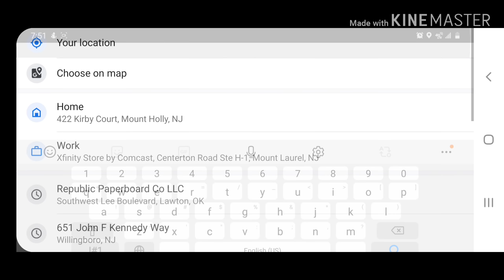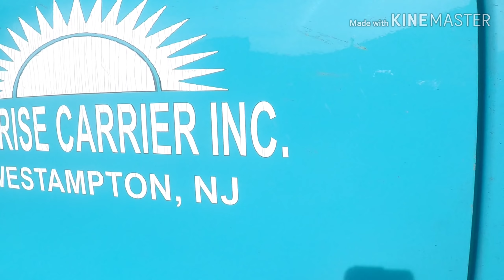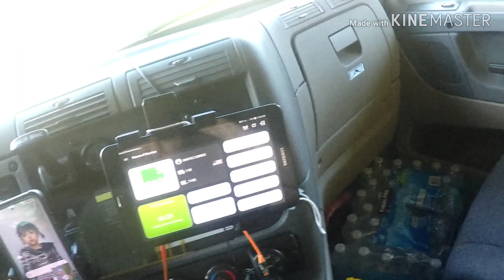Day 1. A week in Trucker's Life.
This is the 1st day of the entire trip. Hopefully you guys will enjoy.
Punjabi Truck Driver USA
Canada Trucking Life.
Navtej Athwal

Music Credits.
ਕਵੀਸ਼ਰੀ Babu Rajab Ali Khan.

Green Tea by Smith The Mister Smith The Mister Free Download / Stream Music promoted by Audio Library 🎵 Track Info: Title: Green Tea by Smith The Mister Genre and Mood: Hip Hop & Rap + Happy